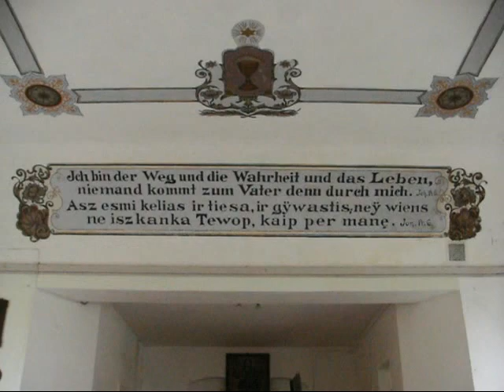Aufbau der Orgel im evang. Gemeindehaus in Kintai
Aufbau einer Orgel im evang. Gemeindehaus in Kintai. Die Orgel ist ein Geschenk der Kirchengemeinde in Alt-Luneberg bei Bremerhaven.